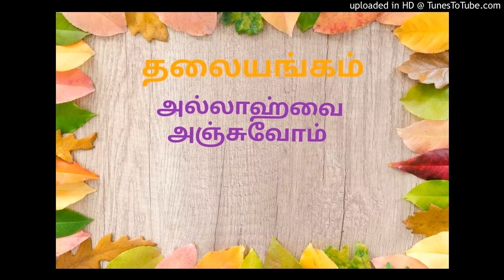அல்லாஹ்வை அஞ்சுவோம்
🕋 *பொது பயான்* 🕋

🎙🎙உரை🎙🎙
        *🎓S.முஹம்மது ஜுபைர் ஸிராஜி பாழில் ஸகாபி (கணியூர்)*
🕌மஸ்ஜிதுல் அமீன்,
அம்மாப்பட்டினம் வடக்கு, புதுக்கோட்டை.